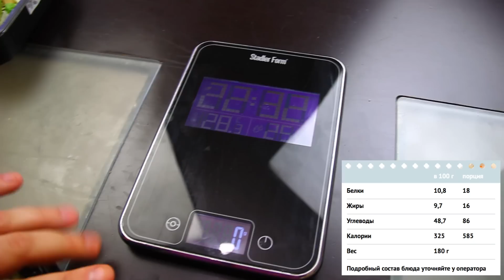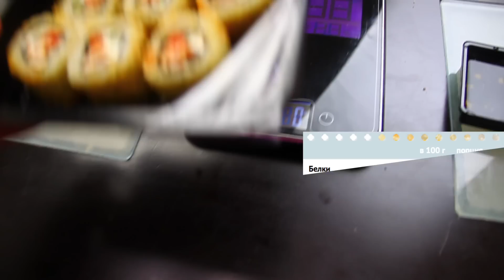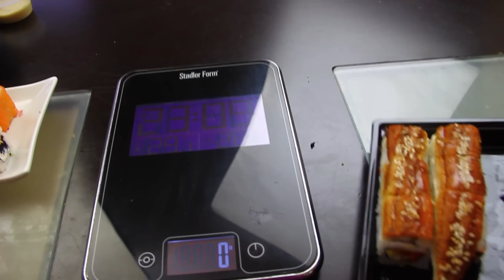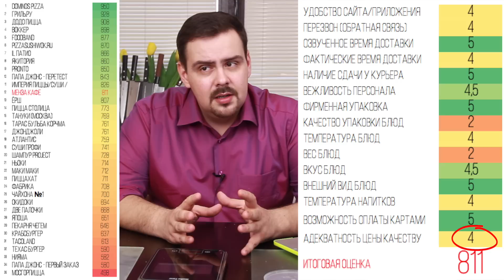Доставка Menza кафе. Дно пройдено, начинаем всплытие. Обзорище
В прошлом обзорище на Мосгорпиццу что-то пошло не так Точнее все пошло не так. Моему сознанию и вере в человечество срочно нужна заплатка, пилюля, зеленка и бинты. Посмотрим, сможет ли кафе Menza стать всем этим. И не спрашивайте, почему я в лапшичной не заказал лапшу. Сам хз ;)

Рейтинг доставок Каждый из вас теперь может оставить свой отзыв по каждой доставке, которые были на обзорах в Покашеварим. Желательно с фотографиями.